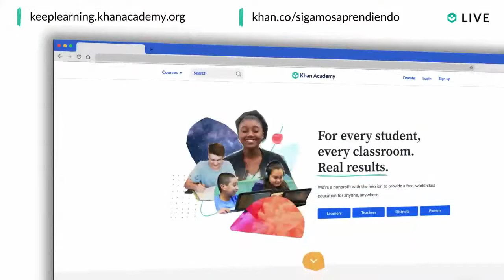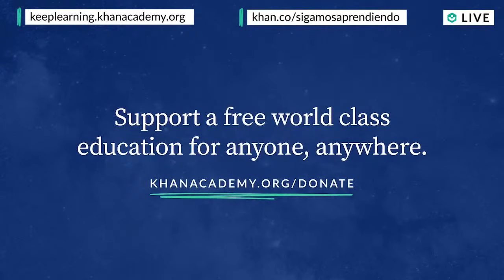Homeroom with Sal & María Elena Salinas - Thursday, August 13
How has the coronavirus affected Latinx communities, and how are Latinx families navigating distance learning? Journalist María Elena Salinas joins Sal on Thursday at noon PT to share her reporting, and how she became a journalist.